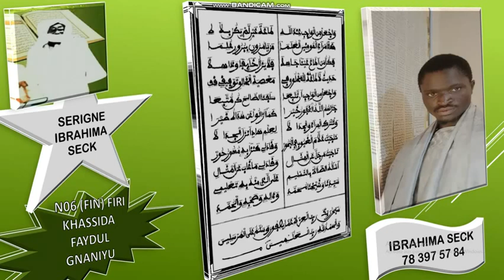N06 (FIN) FIRI KHASSIDA FAYDUL GHANIYU ( فيض الغني المغني) SERIGNE IBRAHIMA SECK